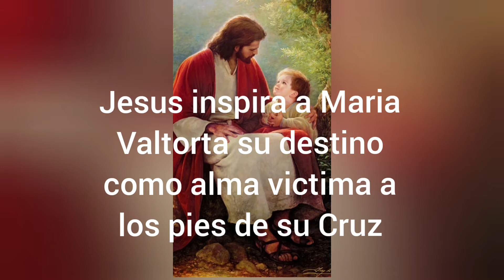1 Cuadernos de 1943 @mariavaltortaalmavictima AUDIOLIBRO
📍TE NECESITO PARA QUE PUEDA SEGUIR SUBIENDO VIDEOS!
NECESITO VUESTRA AYUDA,  por favor UNIROS  a mi canal aqui como miembro "FELIZ APRENDIZ" (solo son 2,99 eur/ mes) AYUDAME A QUE NO TENGA QUE DEJAR DE SUBIRLOS POR FALTA DE MEDIOS ECONOMICOS, pincha aqui y elige la cuota:

*en el primer comentario de cada video vereis mas maneras de ayudarme*

Visita mi tienda para comprar los Libros de la Obra de Maria Valtorta, tazas, botellas, camisetas, calendarios y mucho mas GRACIAS!!!